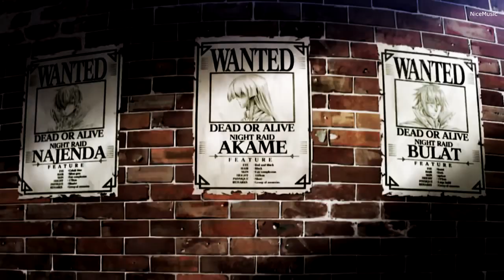Akame ga Kill! AMV. Trailer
FULL AMV ! IN MY NEW CHANNEL

Song: Lorde – Everybody Wants To Rule The World

More Tags

New Anime :
Mobile Suit Gundam: Iron-Blooded Orphans 2nd Season
Yu☆Gi☆Oh! Arc-V
ClassicaLoid
Long Riders!
Tiger Mask W
Nobunaga no Shinobi
PriPara
Monster Hunter Stories: Ride On
Aggressive Retsuko
Aikatsu Stars^
Chi's Sweet Home (2016)
Beyblade Burst
Nyanbo!
Time Bokan 24
Nintama Rantarou
Sazae-san
Cardfight!! Vanguard G: Next
ONA :
Nanbaka (2017)
Mobile Suit Gundam Thunderbolt 2nd Season
OVA:
Mahoutsukai no Yome
Super Danganronpa 2.5
Super Lovers
Oshiete! Galko-chan
Days
Hatsukoi Monster
strike the blood
Movie:
Sword Art Online Movie: Ordinal Scale
Kizumonogatari III: Reiketsu-hen
Kuroshitsuji Movie: Book of the Atlantic
Trinity Seven Movie
Kuroko no Basket: Last Game
Gyakusatsu Kikan
Koutetsujou no Kabaneri Soushuuhen 2: Moeru Inochi
Digimon Adventure tri. 4: Soushitsu
Hirune Hime
Chain Chronicle
Ao Oni The Animation
Lupin the IIIrd
Special:
ChäoS;Child
Ryuu no Haisha
Schoolgirl Strikers: Animation Channel
Reikenzan: Eichi e no Shikaku
Minami Kamakura Koukou Joshi Jitensha-bu
BanG Dream!
Piace: Watashi no Italian
Idol Jihen
Marginal#4: Kiss kara Tsukuru Big Bang
Yami Shibai 4th Season
Chiruran: Nibun no Ichi
Kemono Friends
Choboraunyopomi Gekijou Dai San Maku Ai Mai Mii: Surgical Friends
Chou Shounen Tanteidan Neo
Kirakira☆Precure A La Mode
Sengoku Choujuu Giga: Otsu
Forest Fairy Five
Nananin no Ayakashi: Chimi Chimi Mouryou!! Gendai Monogatari
Kochinpa! Dainiki
Inazma Delivery
Sentai Hero Sukiyaki Force
TV (Continuing) :
Naruto: Shippuuden
One Piece
Sousei no Onmyouji
Dragon Ball Super
Detective Conan
3-gatsu no Lion
Trickster: Edogawa Ranpo "Shounen Tanteidan" yori
All Out!!
Kono Subarashii Sekai ni Shukufuku wo! 2
Little Witch Academia (TV)
Youjo Senki
Fuuka
Seiren
Demi-chan wa Kataritai
Kobayashi-san Chi no Maid Dragon
ChäoS;Child
Gabriel DropOut
Hand Shakers
Akiba's Trip The Animation
Tales of Zestiria the X 2nd Season
Gintama.
Urara Meirochou
ACCA: 13-ku Kansatsu-ka
Rewrite 2nd Season
Chain Chronicle: Haecceitas no Hikari
Shouwa Genroku Rakugo Shinjuu: Sukeroku Futatabi-hen
ēlDLIVE
Super Lovers 2
Spiritpact
Yowamushi Pedal: New Generation
One Room
Nyanko Days